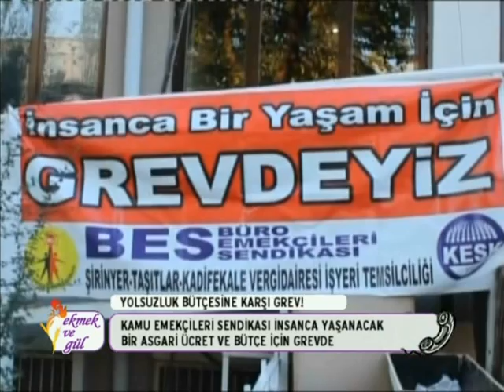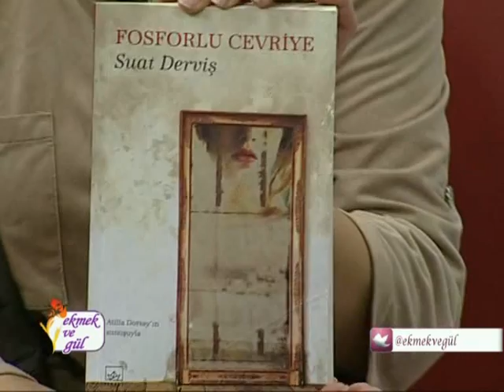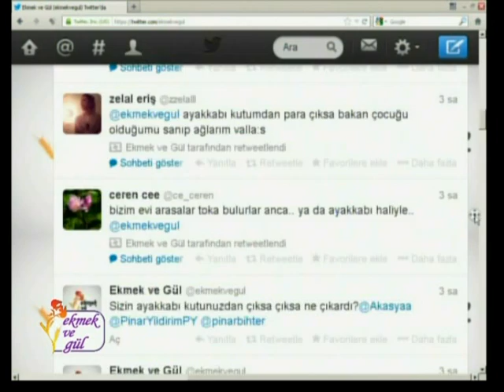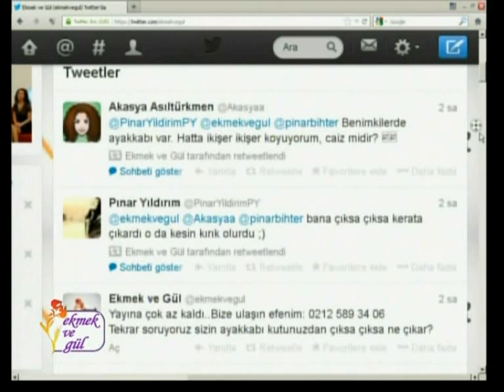Ekmek ve Gül Beya Yakalılar Hayatımın Bilgisi Oyunu